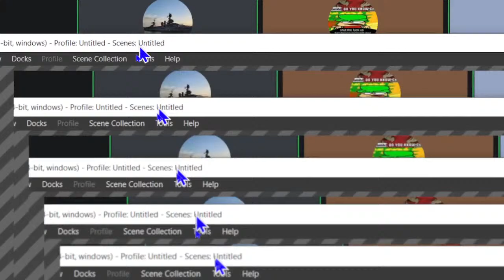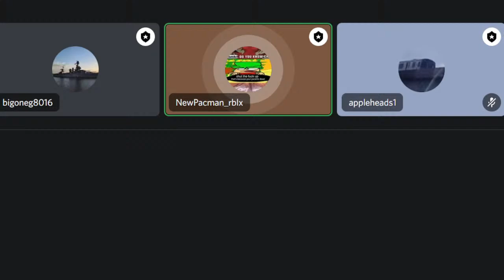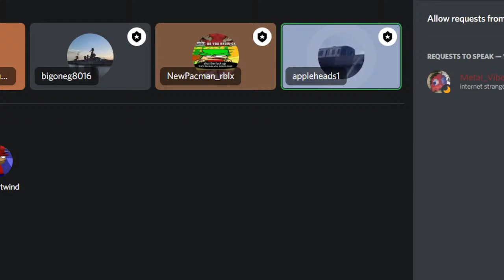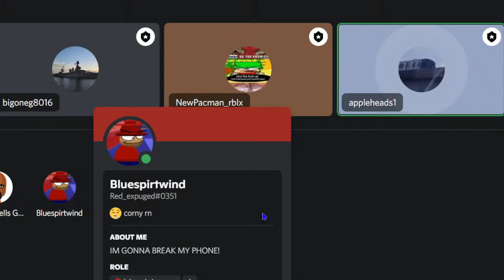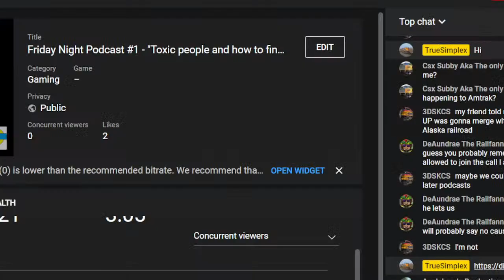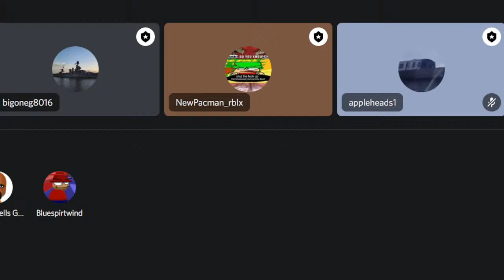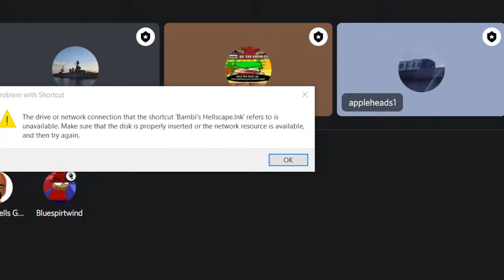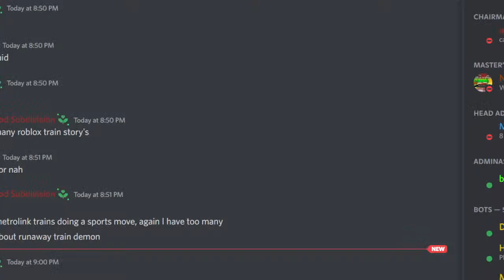Friday Night Podcast #1 - "Toxic people and how to find them."